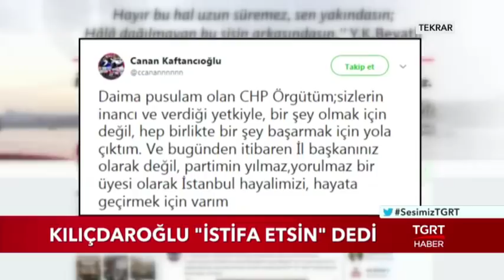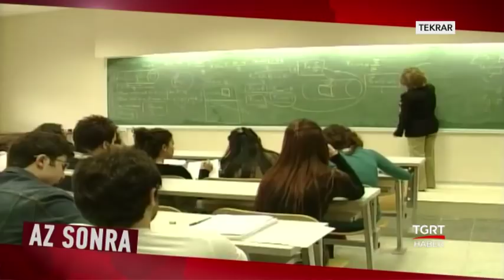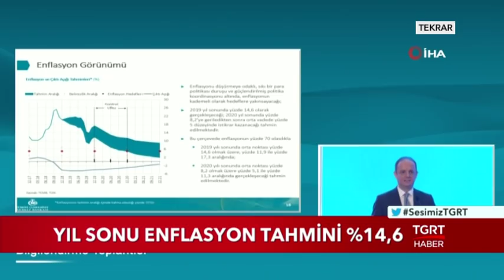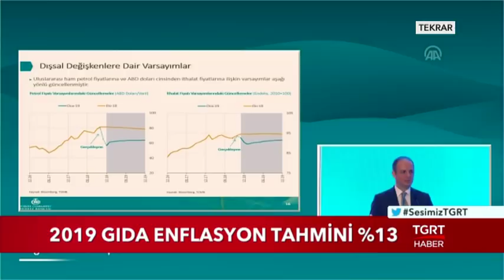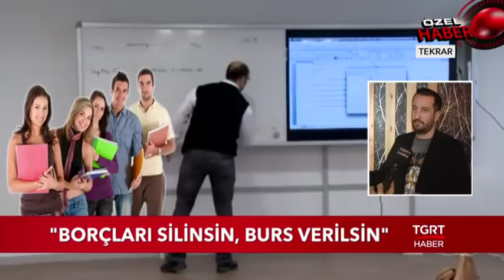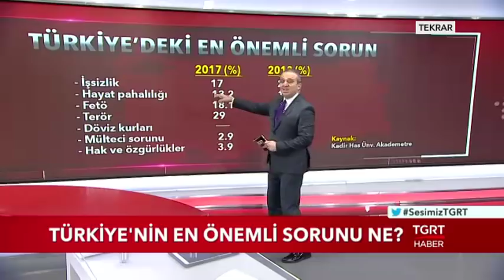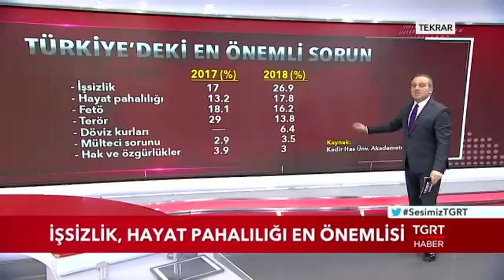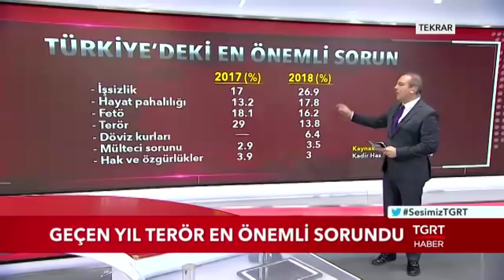Ekrem Açıkel İle TGRT Ana Haber - 30 Ocak 2019